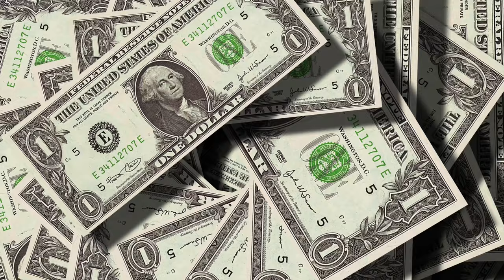Cyber Nation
2160p (1).MOV